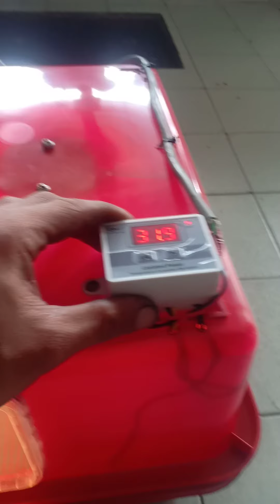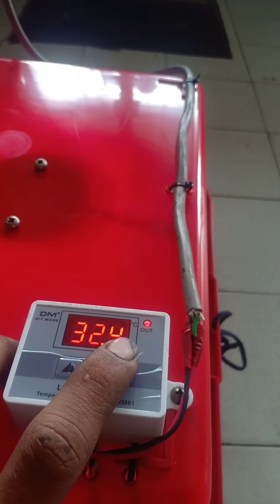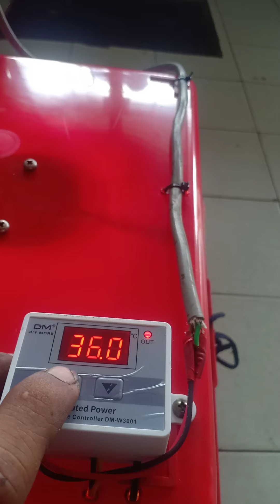diy incubator modal rm 50 kebawah dan cara setting temperature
pemetasan telur diy modal rendah